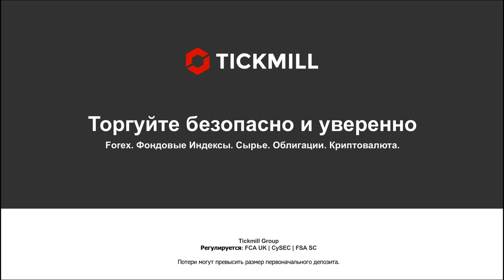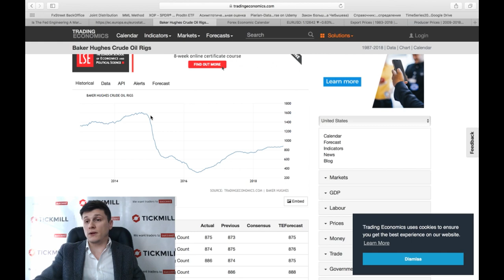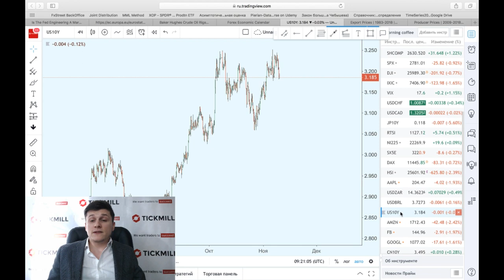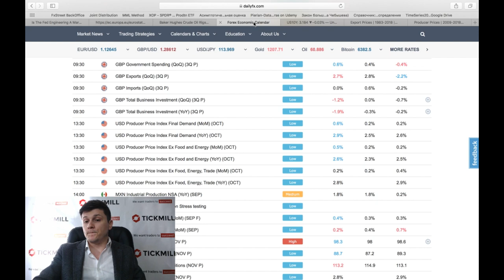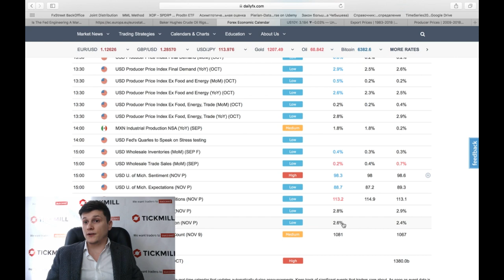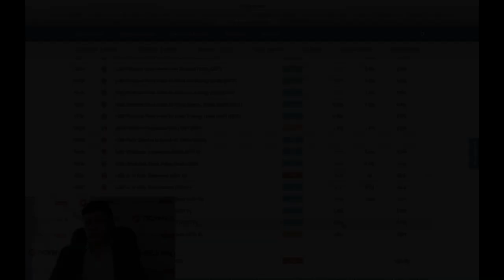Медведи раскручивают сценарий продления QE ЕЦБ?